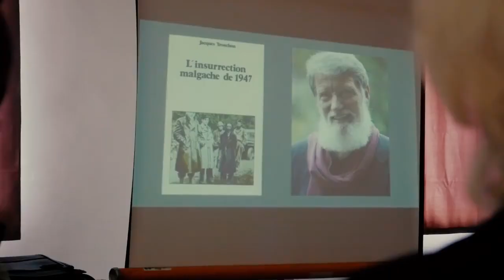« FÉMININ SINGULIER » : UNE NOUVELLE ÉDITION ENRICHIE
La série télévisée « Féminin Singulier », produite par « Mémoire Vive » revient avec une nouvelle édition enrichie. Le réalisateur de ce court métrage, Christian Béguinet et son assistante Kemba Ranavela nous parlent des améliorations apportées à cette série dont le lancement a eu lieu ce 22 février.